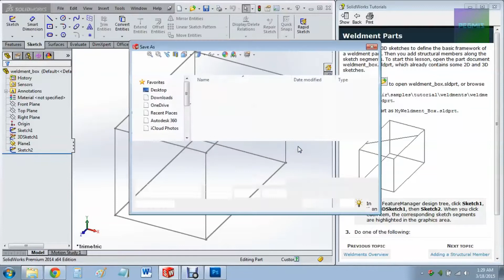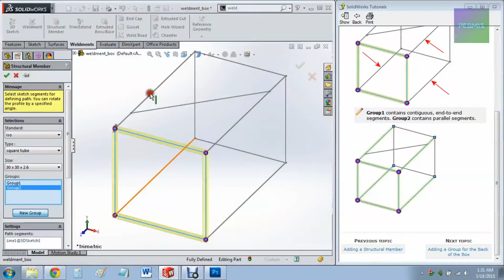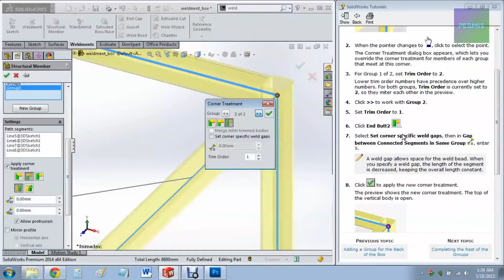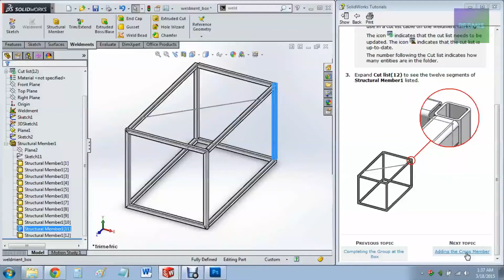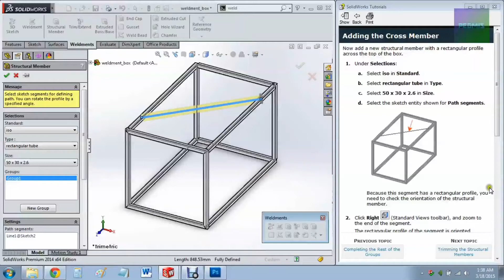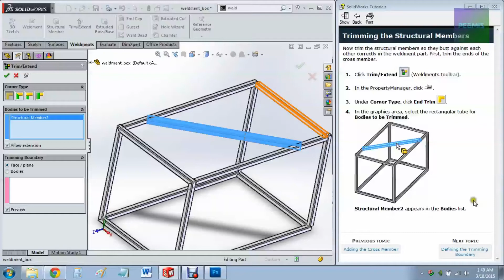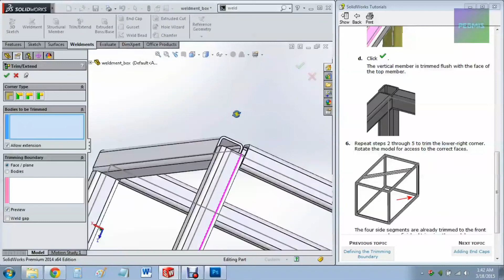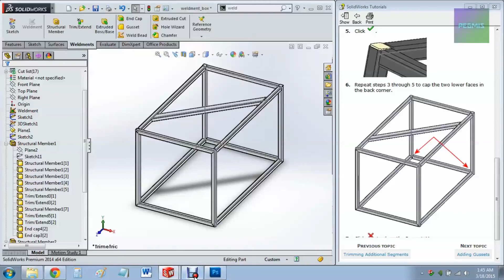Solidworks Weldments Tutorial Part 1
Hey all. This is the first half of the weldments tutorial.
I will have the other half next week or sooner if people ask for it